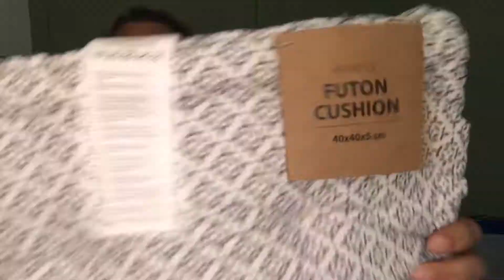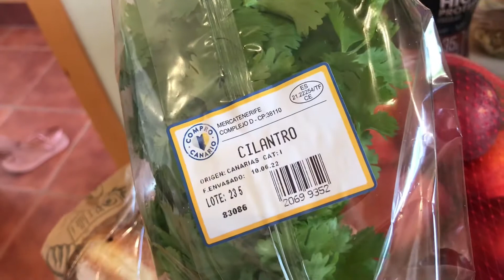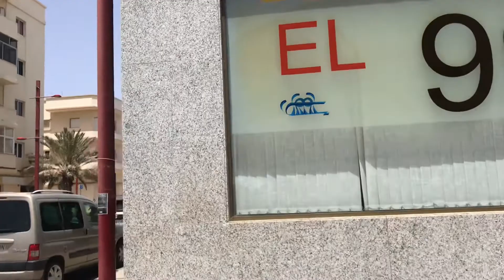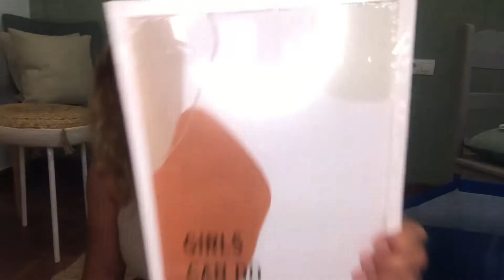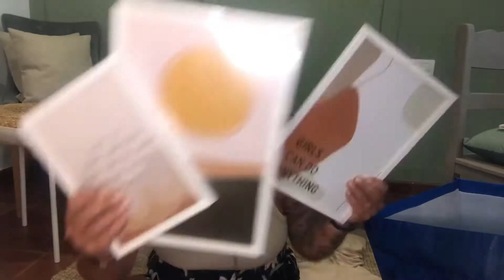English Gal Abroad weekly vlog #3 ‘A week in my life’